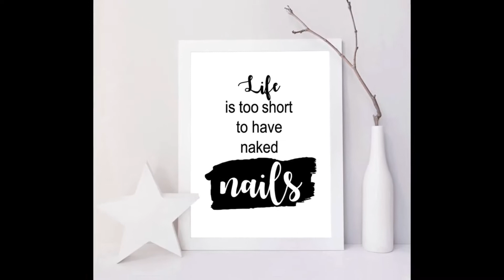208th Nail Design....Elegance! Remember this is a contest so jump on it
Here my first Halloween Themed Set of nails...what do you think from looking at these nails what I will nd doing for my Fashion Friday Halloween costume! I love this set of nails and am having so much fun doing these themed looks for October! Definitely give this look a try and have fun with art. If your new to my channel please subscribe, ring the bell for notifications, share my channel so I can grow and if you enjoyed this look shoot me a thumbs up 👍🏻

Kiss Gel...Express! Dollar Tree
Pure Ice. Beware! Walmart
Art Deco...liner black polish...Dollar Tree
Colored Crystal wheel...Hobby lobby
Pearl wheel...Wish
Dotting tool...Sally’s